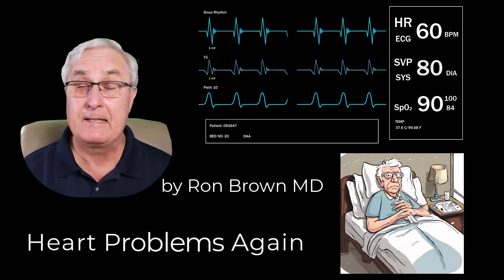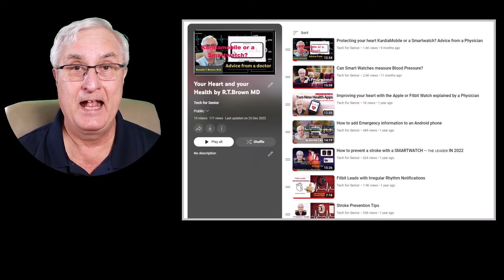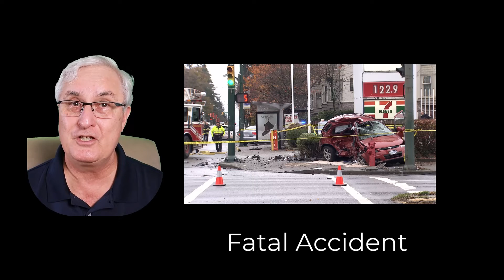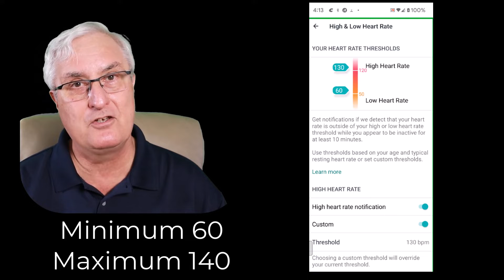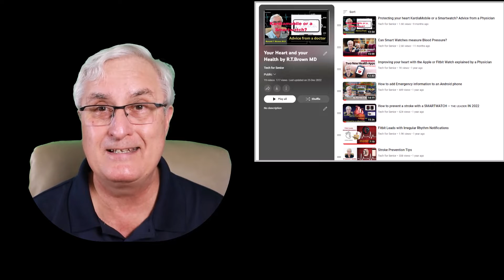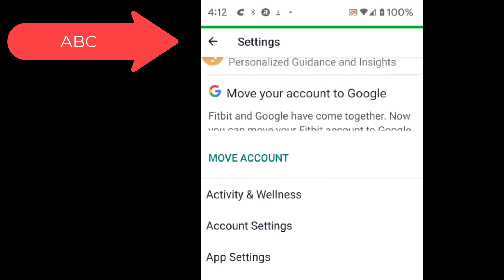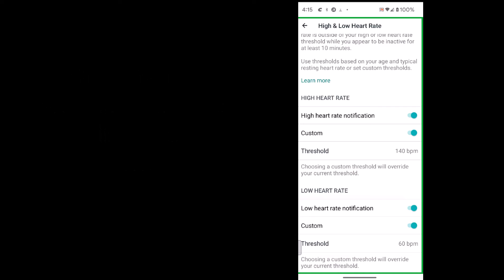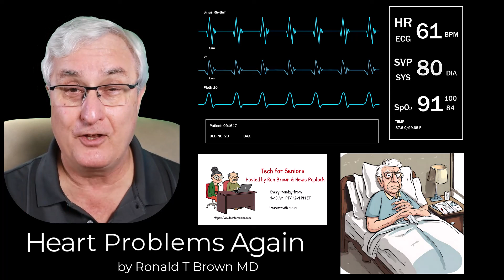Your Heart's Best Friend: Monitoring Heart Rate With A Smartwatch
New release November 16 2024

Your Heart's Best Friend: Monitoring Heart Rate With A Smartwatch" discusses the importance of using smartwatches for heart rate monitoring, especially for seniors.
The speaker, Dr.Ron Brown from Tech for Senior, shares two personal stories about friends who experienced heart-related medical events that could have been prevented with smartwatch monitoring.
The first story involves a retired dentist from Nebraska who fell off a ladder while painting his house, lost consciousness, and had to get a pacemaker inserted due to a slow heart rate.
The second story is about a friend who collapsed without chest pain while on a walk and also ended up with a pacemaker, emphasizing the importance of monitoring heart rate.
The video explains the significance of tracking heart rate, setting high and low heart rate thresholds, and the advancements in smartwatch technology for detecting conditions like atrial fibrillation, which can lead to strokes.
This video also includes step by step setup for the Fitbit App.

Bio-  Dr.Brown is a retired physician who donates his time to Tech for Senior and has produced over 20 videos about Smartwatches.